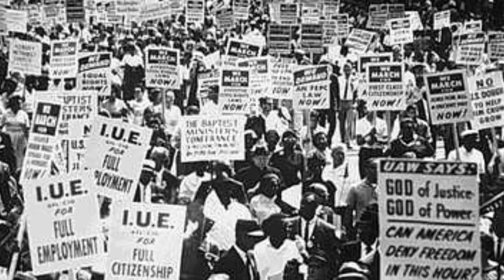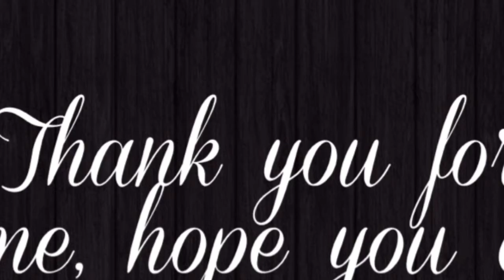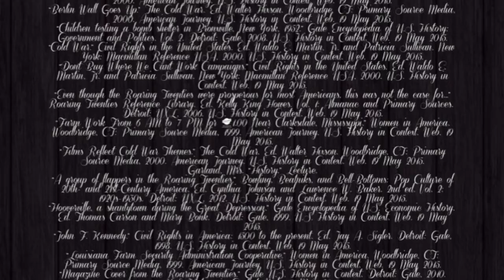History Video Reed 3/4